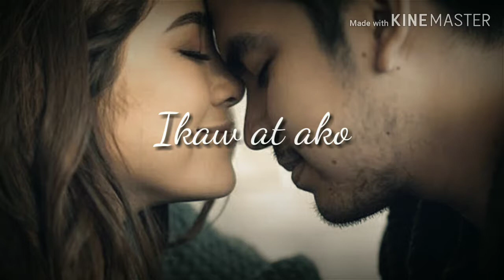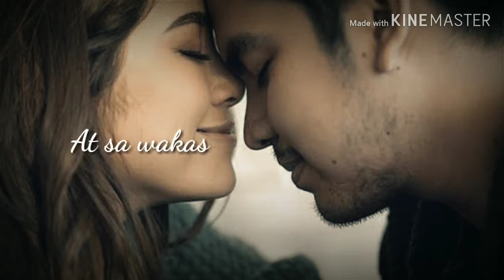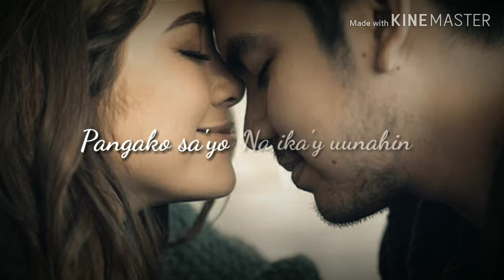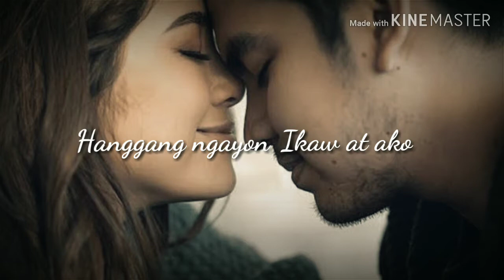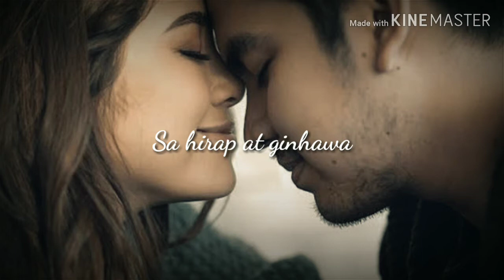Ikaw at ako (lyric video) | Hello Love, Goodbye OST - Moira & Jason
This lyric video is unofficial.